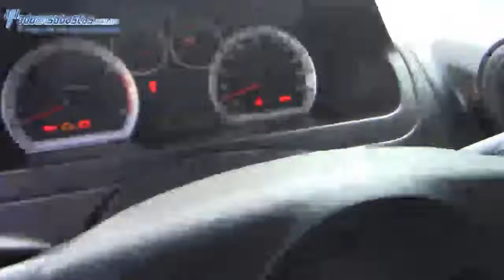Chevrolet / Aveo / 2013